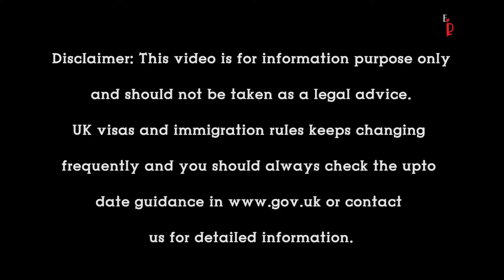How to get Tier 2 sponsorship licence